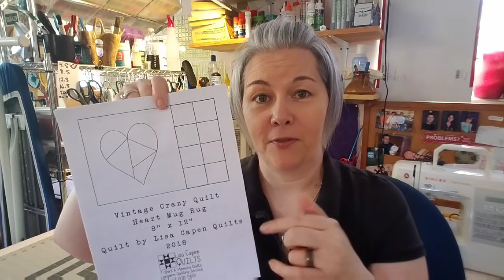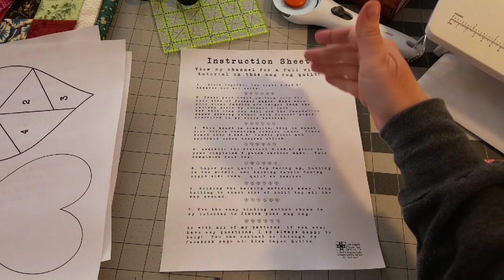Vintage Heart - An Original Mug Rug Quilt Design by Lisa Capen Quilts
Happy New Year!!! Welcome 2018 and all my friends :) What a terrific way to start the new year. by learning a new technique in the sewing room. Foundation paper piecing using freezer paper. This is a full tutorial on the construction of this mug rug. Feel free to skip to parts that you would like to learn the most!! Also in this video I will teach how to bind your quilt fast and easy using the backing of your quilt. with MITERED CORNERS :)

This pattern is available in my ETSY shop, here is the listing: